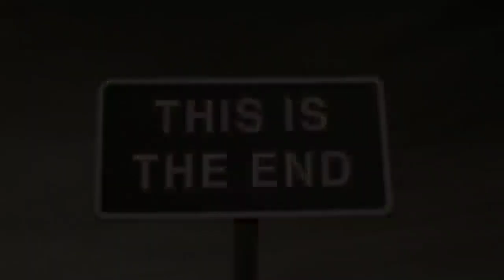Ultimate RC Desert Race 2012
Matt Lasher and Jordan Pellegrino push there Axial Wraiths to the limit to become crowned King of the Hammers